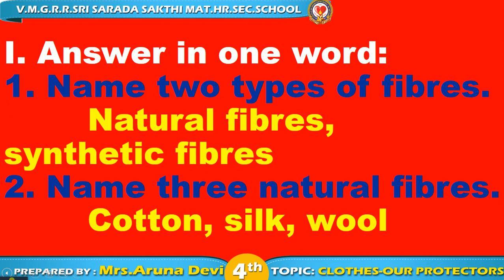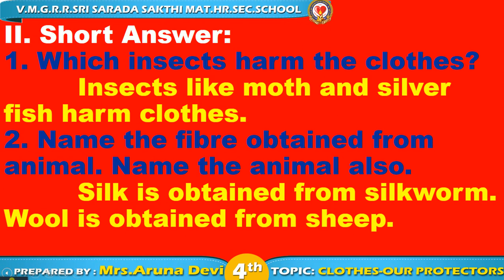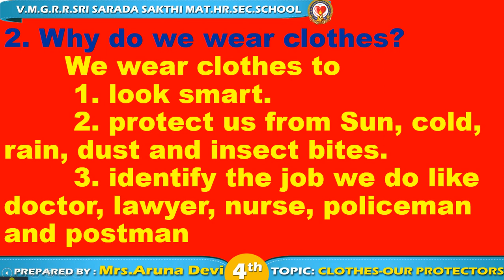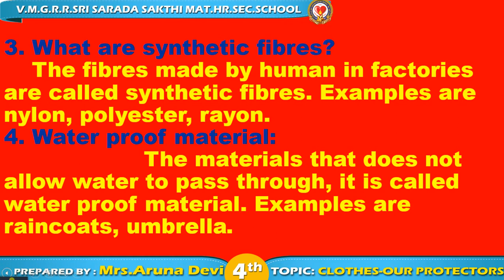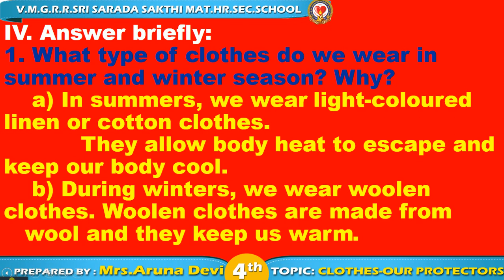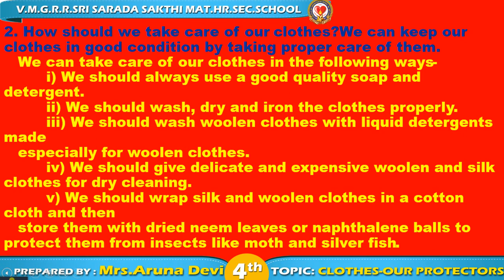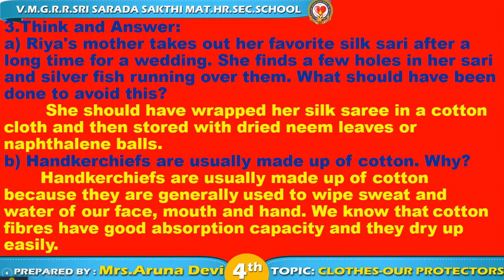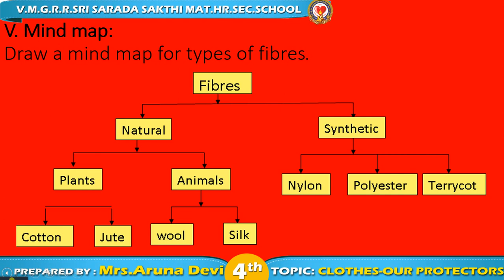Grade - IV - Science - Lesson - 4 Clothes - our protectors note activity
This video will helps to your children to learn more about Clothes